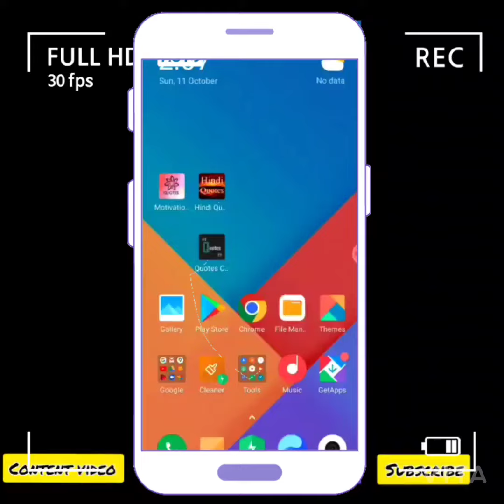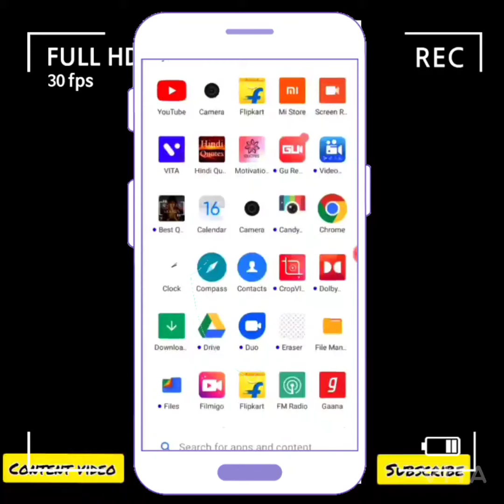Noise Cancellation Video Recording | Type-C Phones